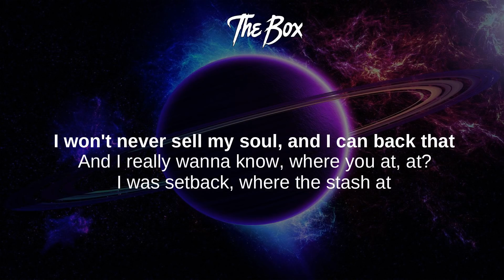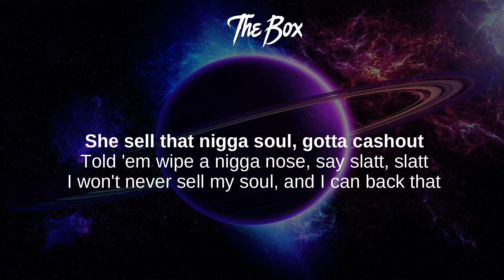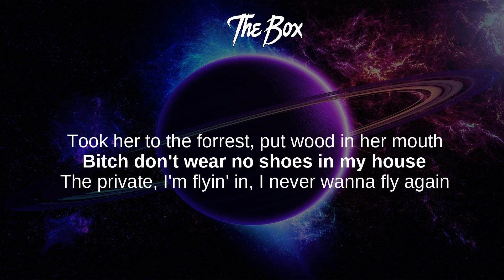Roddy Ricch - The Box (Lyrics)